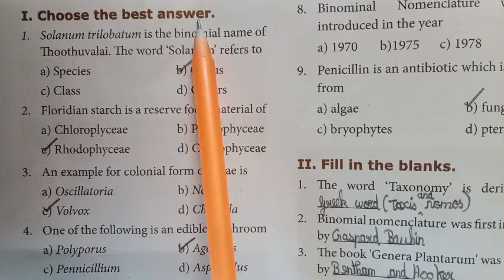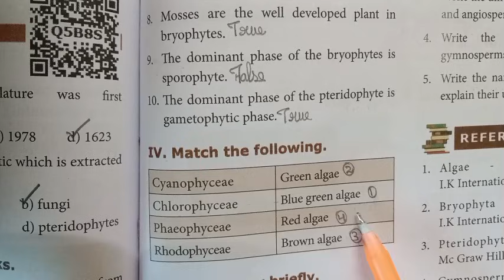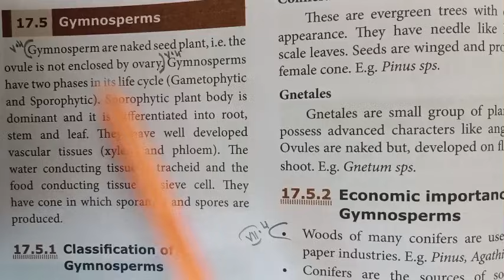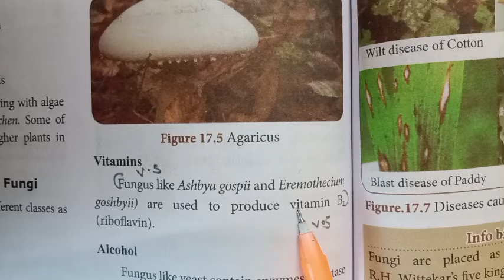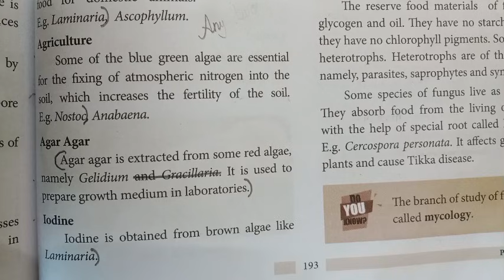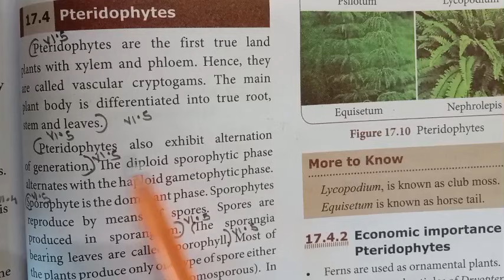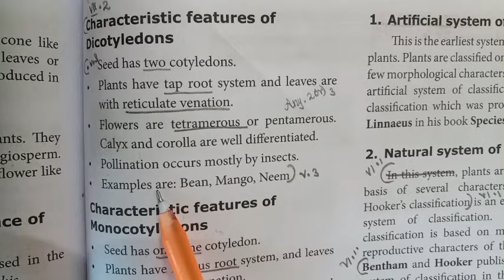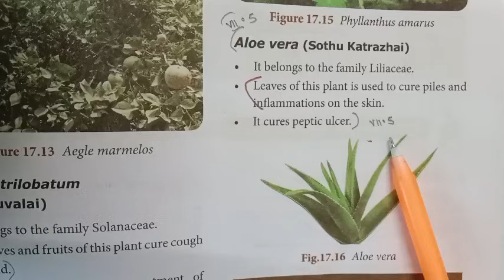8th std science unit 17 Plant Kingdom // All book back answers